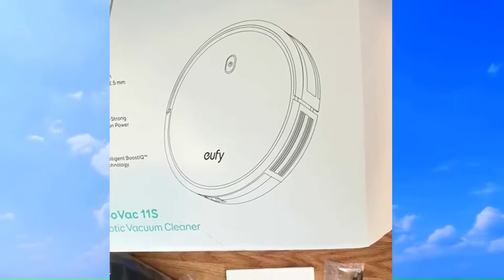✅ Review Eufy Boost IQ RoboVac 11S Self Charging Robotic Vacuum Cleaner Easy To Clean 2019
* A little about eufy Boost IQ RoboVac 11S (Slim), 1300Pa Strong Suction, Super Quiet, Self-Charging Robotic Vacuum Cleaner, Cleans Hard Floors to Medium-Pile Carpets *

RoboVac 11S
The Slimmest RoboVac

Eliminate Vacuuming Chores
RoboVac takes on dust-busting around your home so you don't have to. Multiple cleaning modes and auto-clean scheduling ensure an effortless, thorough clean while you do other things or nothing at all.

Improved Cleaning
Refined from the inside and out to provide quiet vacuuming with zero hassle, RoboVac cleans with the equivalent volume of conversational speech, and is only 2.85'' tall to clean under low-hanging furniture with ease.

Lean, Mean, Cleaning Machine
RoboVac may be super-slim, but it's packed with a 3-point cleaning system, BoostIQ™ Technology, and up to 1300Pa of suction power to ensure your floors and carpets are clear of all dirt, dust, and crumbs.

Cleans Further
A larger 0.6L dustbin allows RoboVac to pick up more dirt and dust to take full advantage of 100 minutes** of continuous cleaning and without the need for emptying in between.

Premium Components
The anti-scratch tempered glass cover provides a sleek look and superior protection for RoboVac, while the two filters and single high-performance filter achieve a better clean for your home.

Worry-Free Warranty
At Eufy, we believe in our products. That's why we back them all with a 12-month warranty and provide friendly, easy-to-reach support.

For Optimal Use:
- Use on low-pile carpet, tile, laminate, and hardwood floors. Not suitable for high-pile carpet or very dark-colored floors.
- Move cables out of the way to avoid entanglement.

FTC: I was sent this product for my honest opinion and review. I'm always truthful in my reviews and my thoughts and opinions are my own.